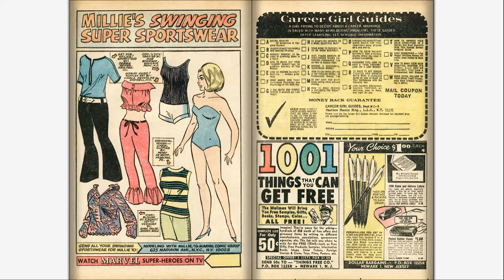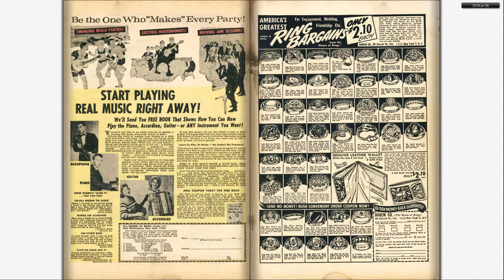196610 Modeling With Millie v1 050